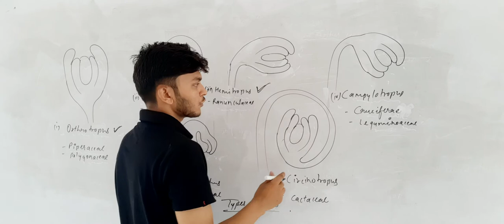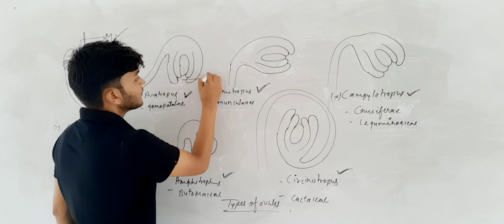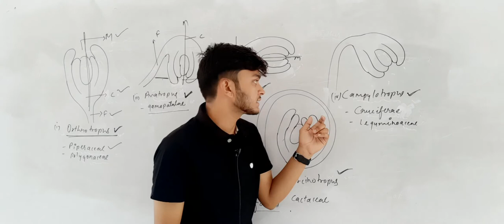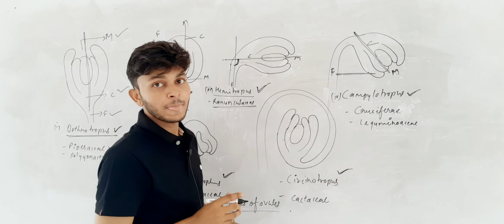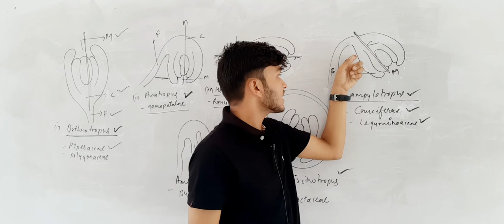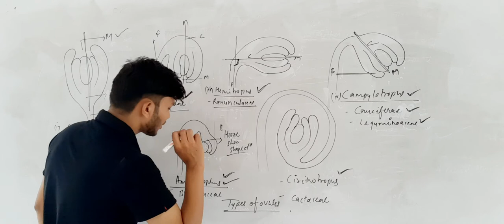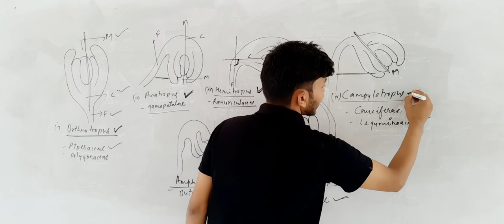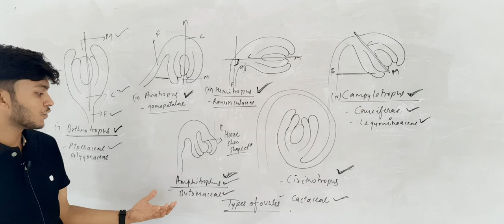Types of ovules